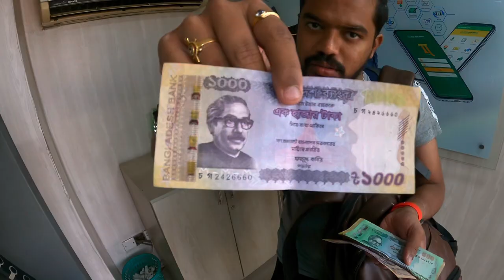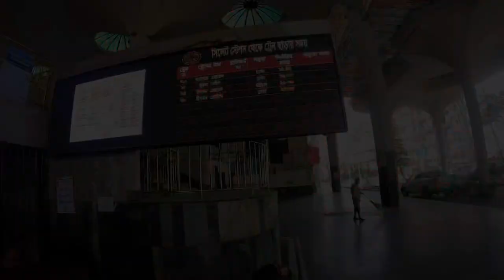‘१३’ हा आखड़ा तुमच्या साठी ही अशुभ आहे का?? bangladesh luxurious train journey B2NSeries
Marathi Daily Vlogger

UranKaranjekar

Rahul Uttekar

Previous Vlog

Vana Fishing

Rapan Net fishing Day 1

Ratnagiri vlogs

Ekvira aai Darshan

Anaya Instagram

Apk Reels

Anaya’s channel link

Lalbaug cha Raja 2022 vlog

Chinchpokli Chintamani vlog

Trip to kedarnath packing Vlog

Uma’s life

(4.0lakh views)

(3.3lakh views )